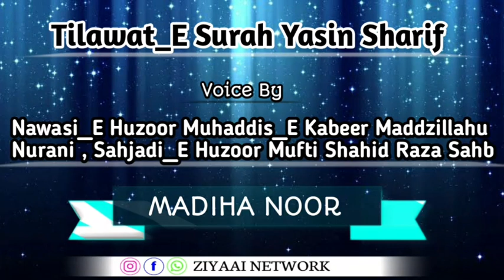07 Years Old|Tilawat_E Surah Yasin Sharif |Nawasi_E Muhaddis_E Kabeer| Sahzadi_E Mufti Shahid Raza